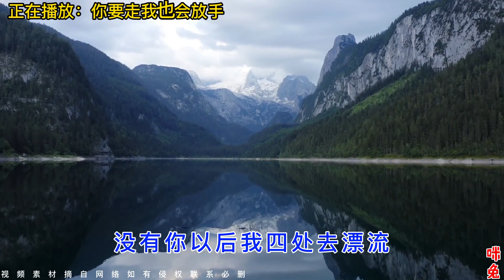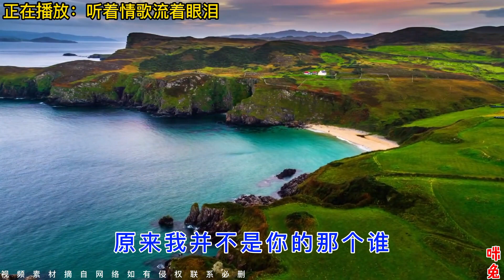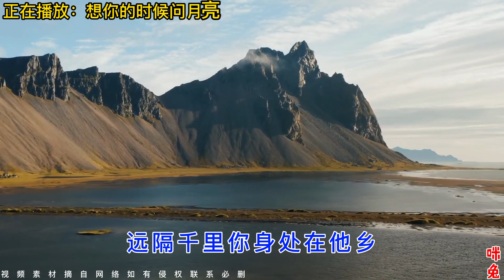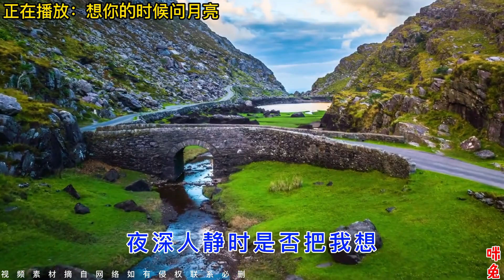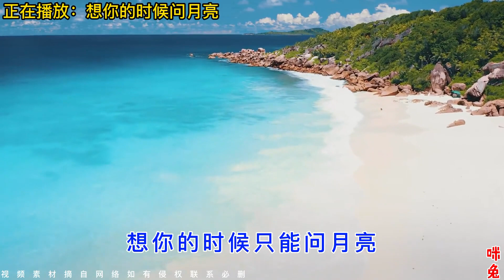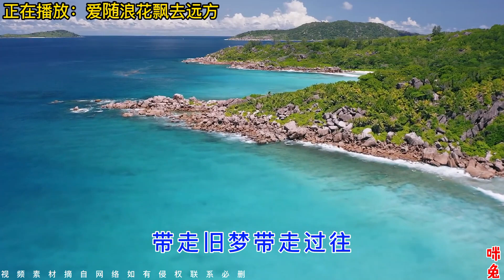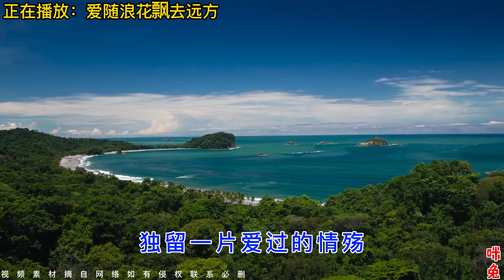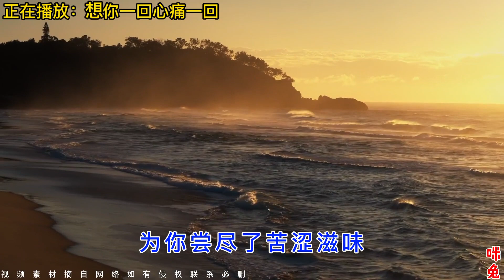咪兔音乐：2022伤感情歌DJ版《既然你要走我也会放手》《为你困在爱情的牢》